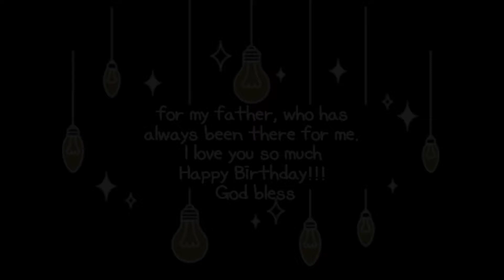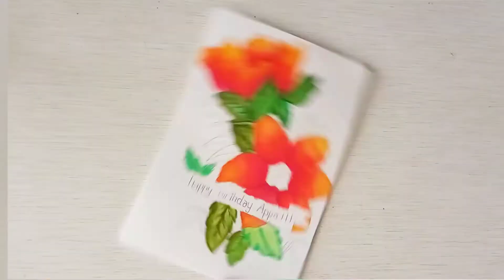Making a birthday card for my father for his birthday!! | Eva Anil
Hey guys welcome back. I just wanted to do a quiet video today I also wanted to do my last video in a quiet manner but I did some voice overs.In this month I am very busy and therefore I may not post videos regularly . Please excuse me if I am unable to do the same. I made this video thinking about my father and the things that he has done for me . He has always had my back. I love him from the bottom of my heart. He has done many wonderful things in his life. He cares a lot for me, and I am so proud that I got such a great father like him. He teaches me the lessons that I have to include in my life and helps me become a well mannered. He always encourages me to to do great things and do things that I love. He gives me advices on what I should be and always tells me to chase my passion. He always tries to make me laugh and encourages me to make art and sometimes corrects me to improve and excel in life. I want to be successful like him one day . Once again I am so grateful have a great father like him. Shoutout to you, Appa. Have a wonderful day. hugs and kisses ,along with birthday wishes, happy birthday Appa 🎉🎉🎉. (btw, my birthday is on 22nd March.)